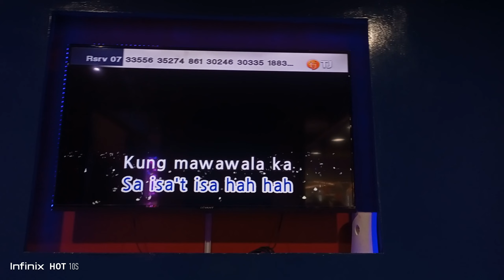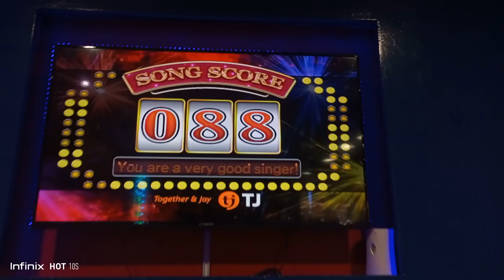Videoke Score 88 (TJ Media TKR-305P)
BGV : K-POP